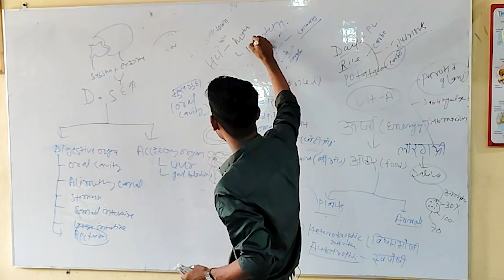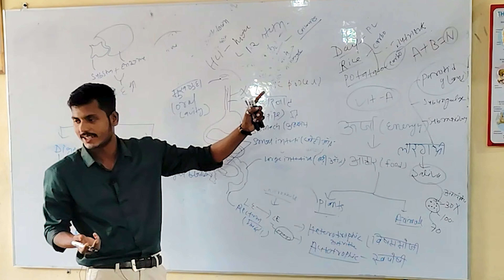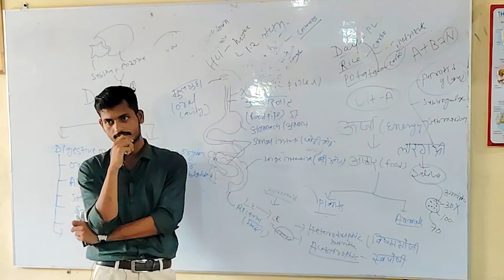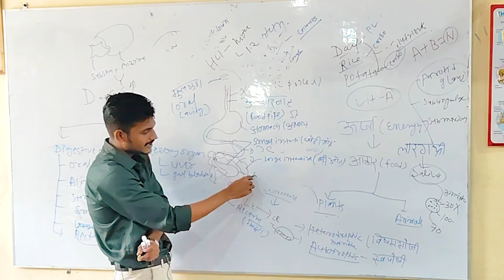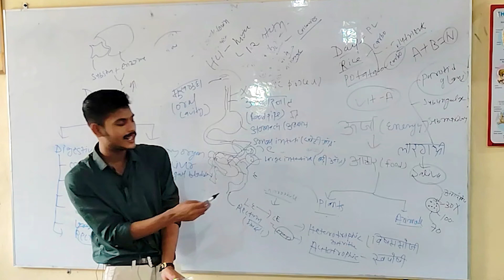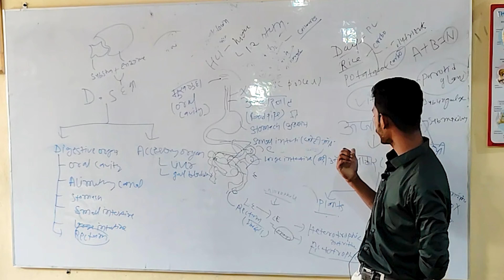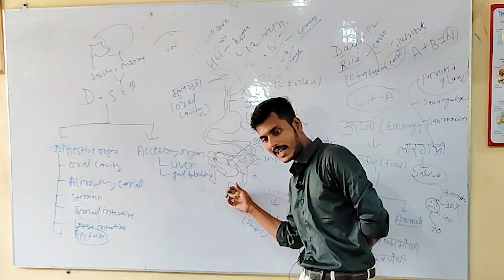जैव प्रक्रम {Life Processes}-06 | Class 10th Science | Clinical Care Insights